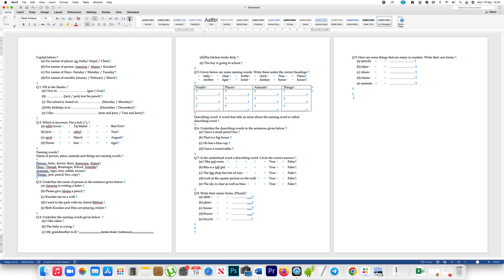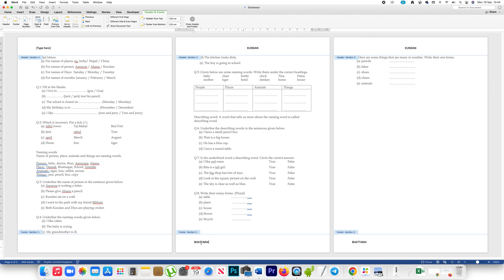How to start Header and Footer from Second Page in Microsoft Word Document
In this video today we will see how to start header and footer from the second page in Microsoft word document. In this example I have three pages. so if I want to start header and footer from the second page then what I will do is at first I will click on the top of the second page. Then I will go to layout. Break and under section breaks I will select continuous. So I have created a section break here. If I go to home and if I click on this button show/hide formatting mark you can see there is a section break between these two pages. Let me turn off this button. Now I will go to insert and I will go to header. I can select the design of header. I will select this one and then what I will do is I will click on this button link to previous. I will disable this option. So once I disable what happens is the link between these two pages, they are broken now let me write header.

You can see there is a header only from the second page. I can select it. Go to Home and I can move this header to the center. Then what I will do is I will go to Footer and click at the center. After that I will go to header and footer and here also I will disable this button link to previous. So the link between this footer from the second page and the footer in the second page will be broken and let me write footer. I can select this footer. Go to home and then move the footer to the center. If you see the header and footer has started from the second page of the word document.